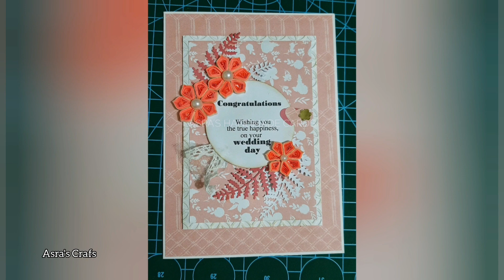Top 50 paper quilling ideas | Quilling Paper Art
Hey everyone
today, I'm gonna show you my top 50 quilling ideas and designs.. If you have any questions just leave a comment and I will be happy to answer you as soon as possible. Happy Quilling.. these are my quilling crafts and you can find their tutorial on this channel
here are some quilling basic tutorials for you